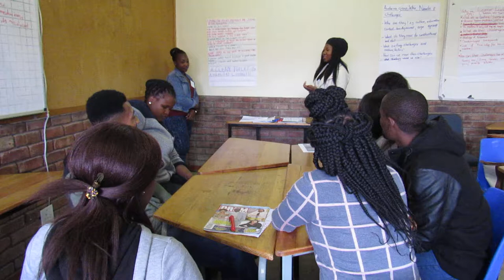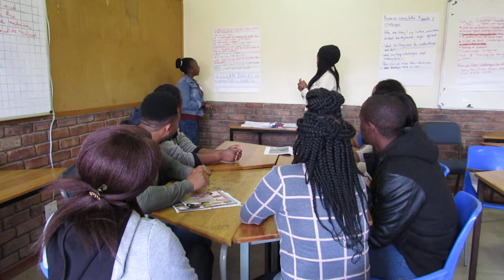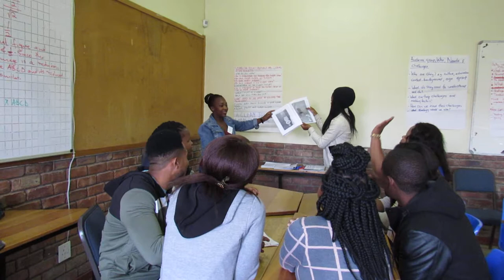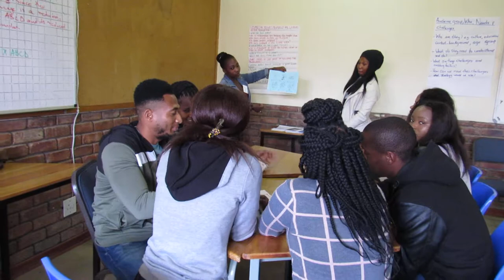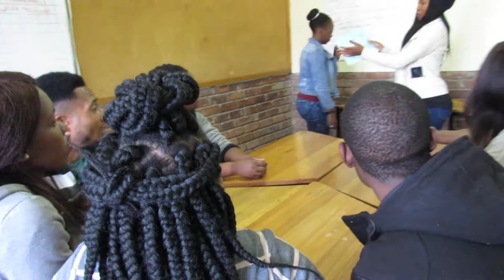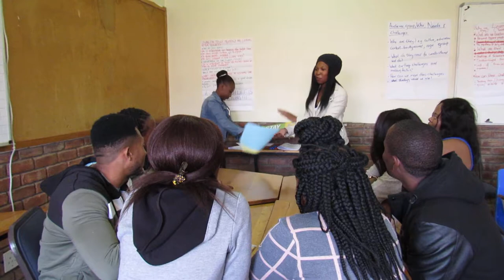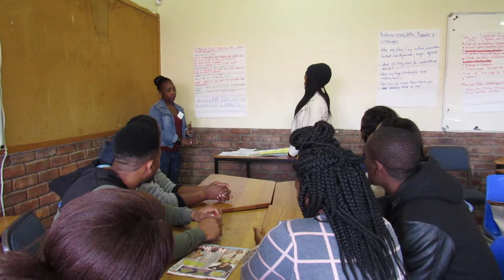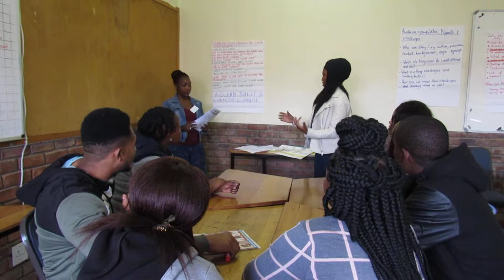Use the toilet properly learner leaders intermediate gert sibande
Use the toilet properly: a presentation for Intermediate Phase learner leaders by Gert Sibande SASs